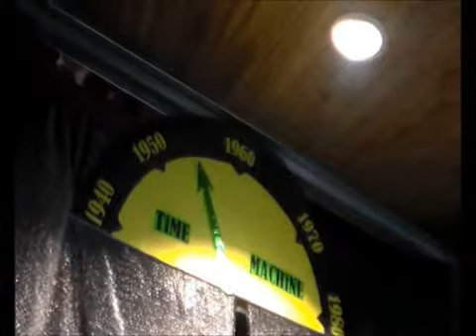PassionLD in action at Jennifer's Party 24th of March 2013 format B